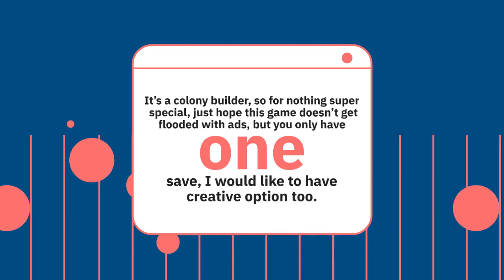Nova Colony - it’s up to you to build a colony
Create your own space colony with a unique blend of simulation and survival strategy.